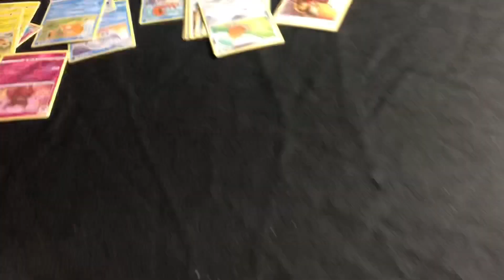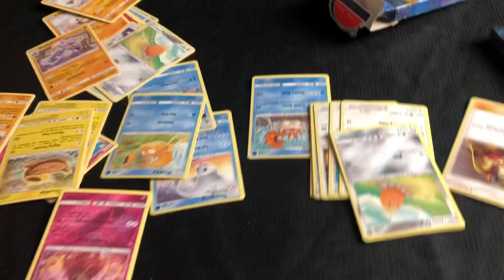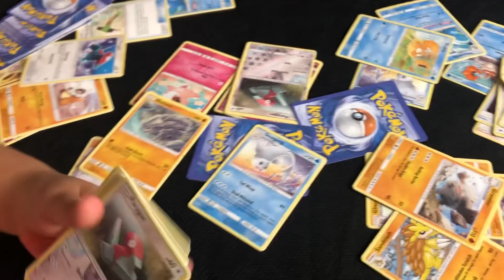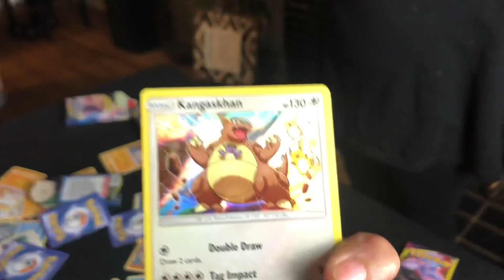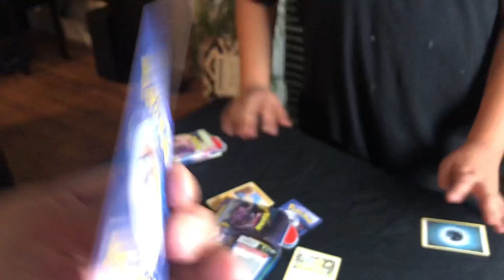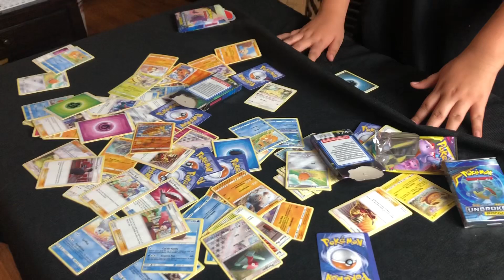I GOT SCAMMED ON EBAY!!